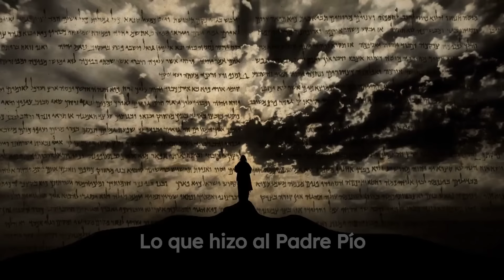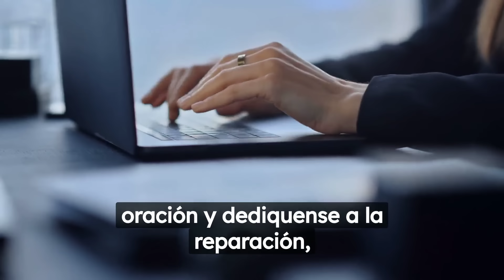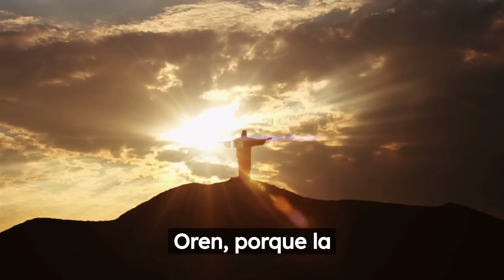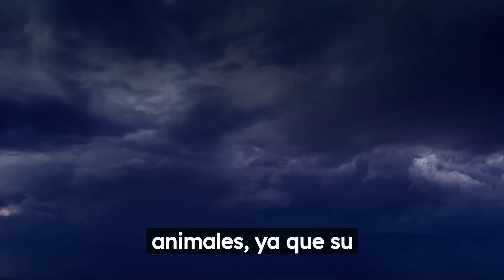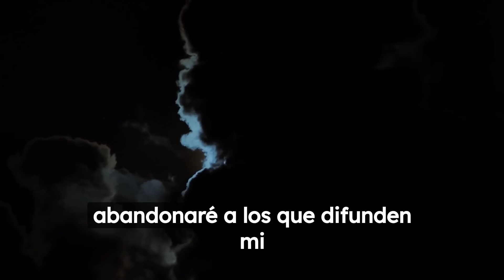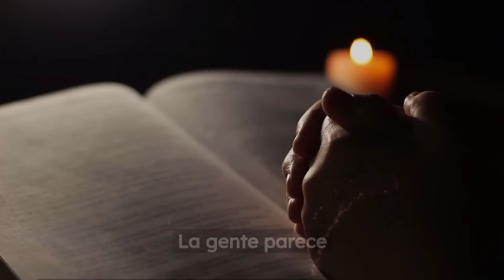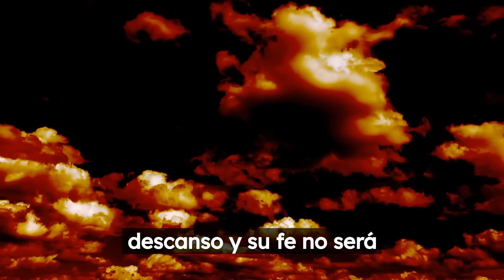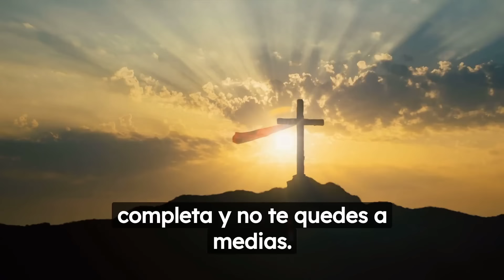PROFECÍA TERRIBLE del Padre Pío: "Sucederá en SEPTIEMBRE 2024, prepárense"